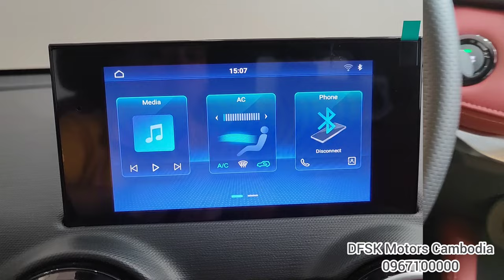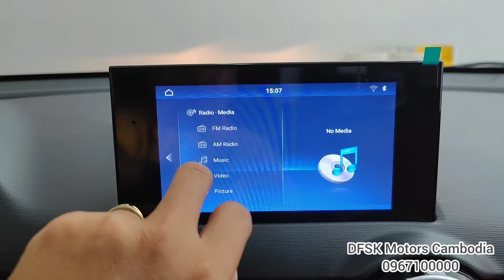2022 DFSK GLORY 500 - 1.5T L4 | Exterior and Interior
Thanks To: DFSK Motors Cambodia

📍📍#319,Hanoi Friendship Blvd（1019）. Next to Ban Ban Hotel

Fuel Consumption: 6.9L/100km
Engine: 1.5T L4, 110kW/150Ps, 220N.m
Gearbox: CVT
0-100 km/h: sec.